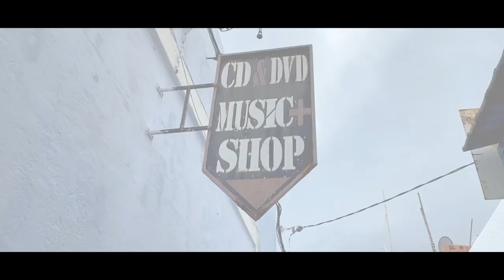TAZ - ZINA / زينة ( official video clip )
ZINA OUT NOW
2023